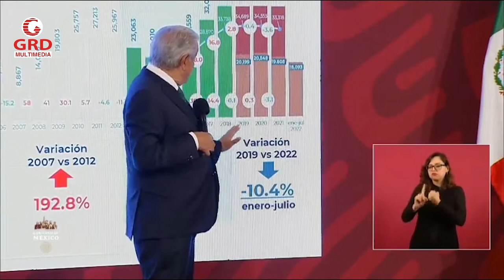AMLO defiende estrategia de seguridad pese a violencia